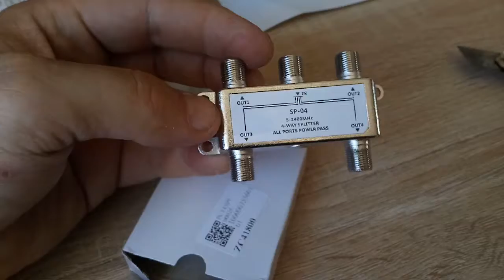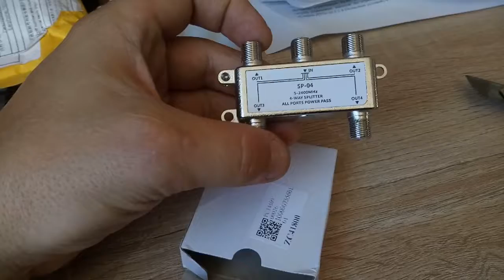Разветвитель теле-сигнала с aliexpress